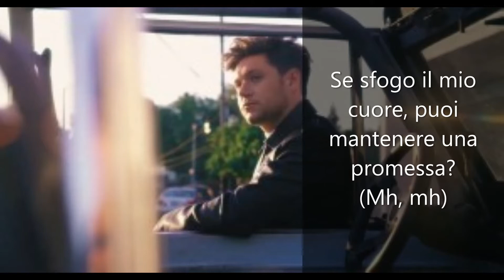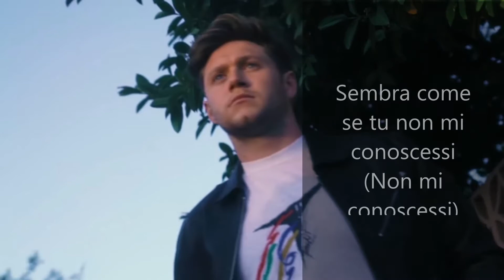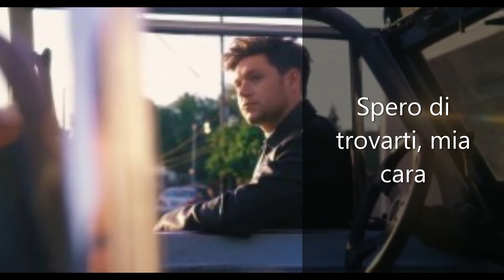Dear Patience - Niall Horan (Traduzione)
Song: Dear Patience
Artist: Niall Horan
Album: Heartbreak Weather
Year: 2020
Writers: Teddy Geiger / Julian Bunetta / Alexander Izquierdo / Niall Horan / Scott Harris